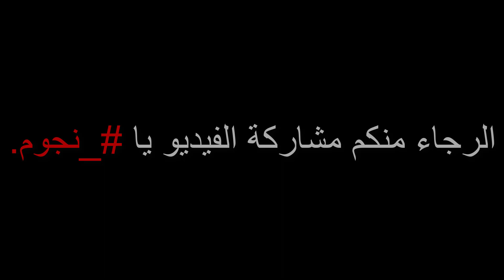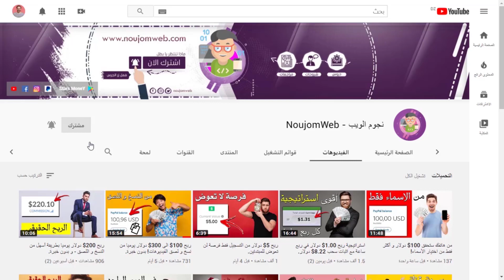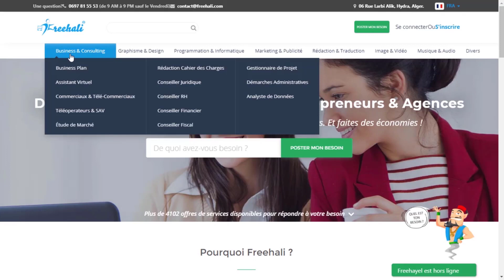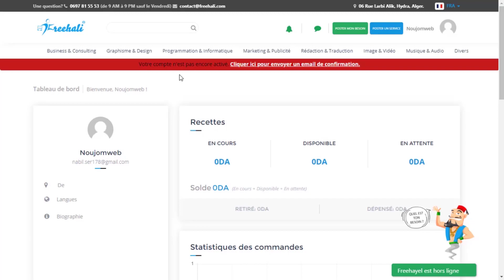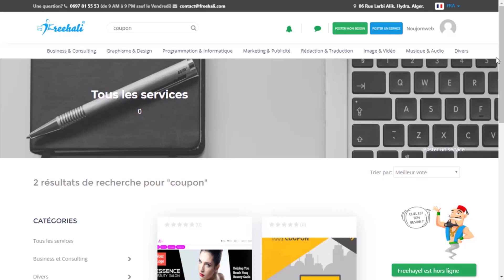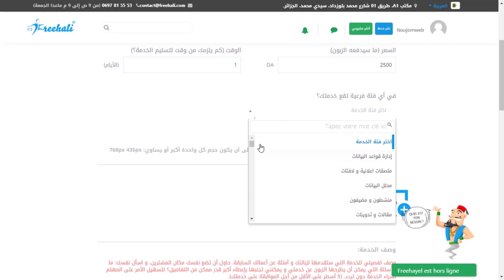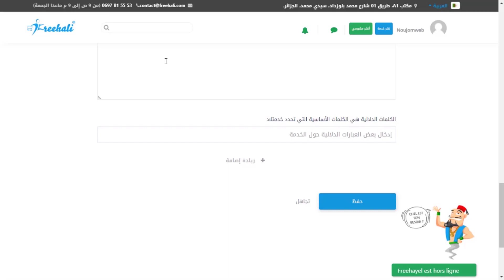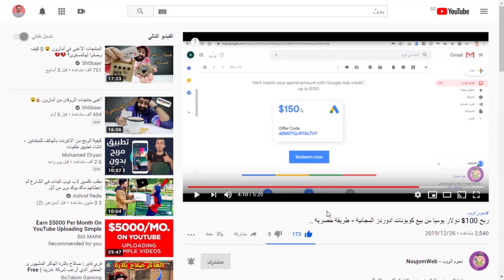طريقة ربح أكثر من 6 ملايين سنتيم شهريا في الجزائر عبر CCP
اعداد وتقديم :
ربح المال
ربح المال في الجزائر
ربح المال عن طريق مشاهدة الفيديوهات
ربح المال من الفيسبوك
ربح المال من مشاهدة الاعلانات
ربح المال من صفحة فيس بوك
ربح المال من الانترنت بدون راس مال للمبتدئين
مواقع ربح المال من الانترنت بدون راس مال
مواقع ربح المال من الانترنت 2020
مواقع ربح المال من الانترنت في الجزائر
مواقع ربح المال من الانترنت في تونس